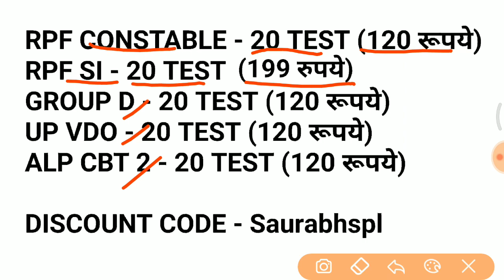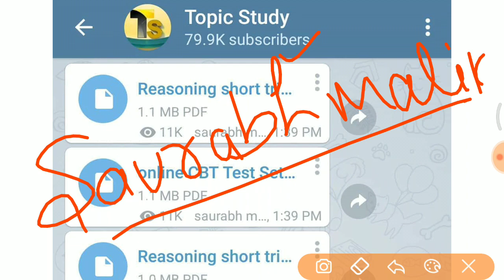Math short trick ये 10 प्रश्न आसकते हैं //जरूर देखलेना RPF, SSC GD, UPP, GROUP D etc..